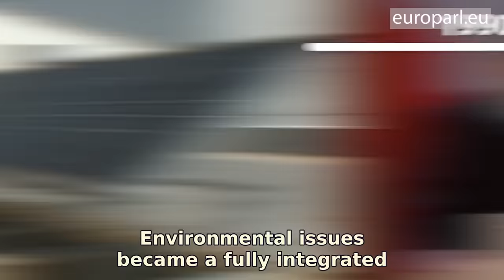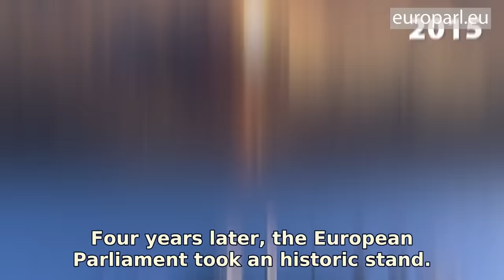Timeline: European climate action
Fighting climate change, preserving our environment, acting against global warming… Climate action has been at the heart of the EU’s mission for decades. Let’s take a look at some milestones.